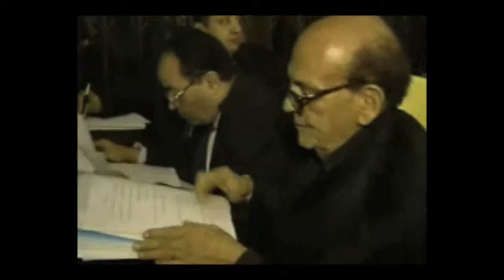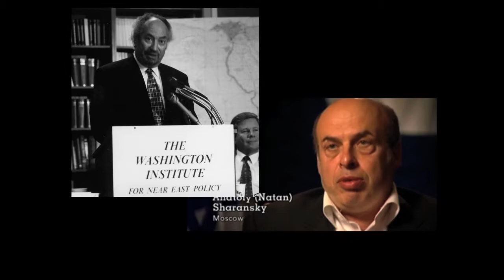Presentation of the 2011 Scholar-Statesman Award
The Washington Institute presents the 2011 Scholar-Statesman Award to human rights champions Saad Eddin Ibrahim and Natan Sharansky during a benefit in New York City on December 5, 2011.